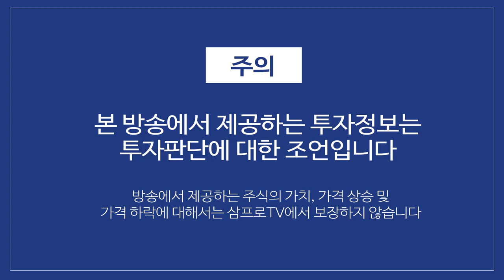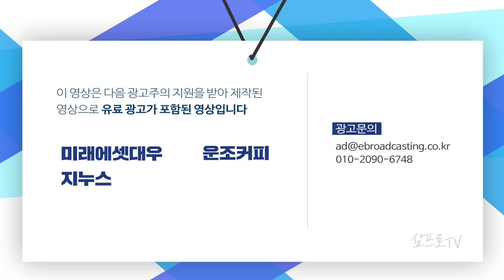코로나를 리스크로 만드는건 정치다 f. 박광남 선임연구위원